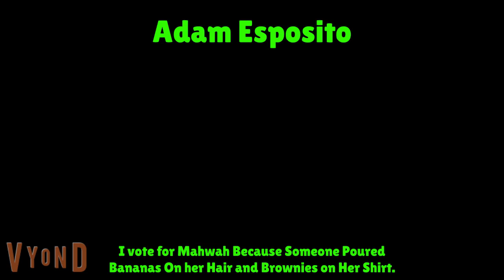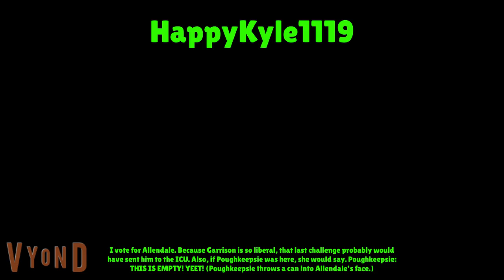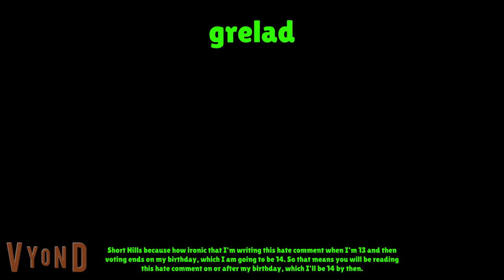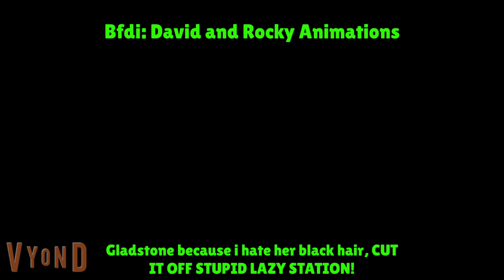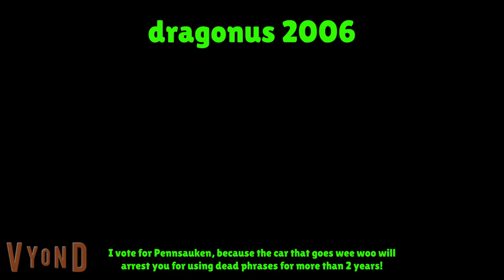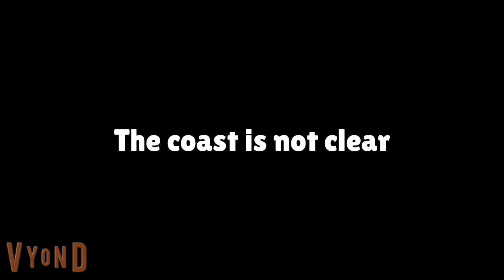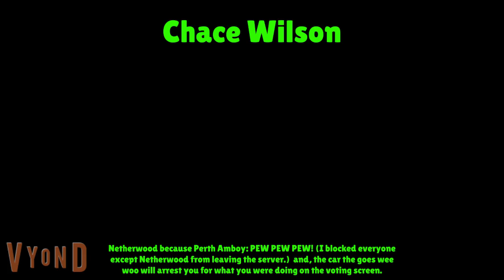NJT Elimination 5 - "Brighter Days"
The tracks in this video are Mystery Land from Mario Party 2 and Track 5 from Weatherscan (Brighter Days by Trammell Starks).